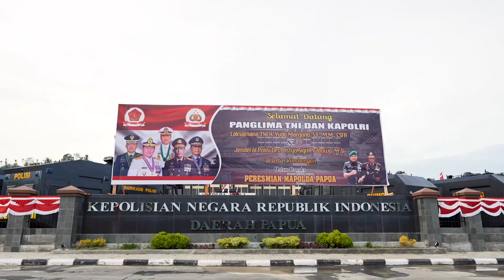Panglima TNI Meresmikan Mako Polda Papua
(Puspen TNI).  Panglima TNI Laksamana TNI Yudo Margono, S.E., M.M., didampingi Kapolri Jenderal Polisi Drs. Listyo Sigit Prabowo, M.Si., meresmikan Markas Kepolisian Negara Republik Indonesia Daerah (Mapolda) baru di Koya Tengah, Jayapura, Provinsi Papua, Minggu (08/01/2023).

Panglima TNI dalam sambutannya menyampaikan bahwa pembangunan infrastruktur di Papua merupakan sebuah tantangan sekaligus peluang yang harus terus di dorong bersama. Menjadi tantangan karena kondisi geografis dan konektivitas di beberapa wilayah di Papua masih cukup menyulitkan, akan tetapi tidak boleh menyerah karena pembangunan juga merupakan peluang untuk mengejar ketertinggalan dan meningkatkan taraf hidup dan perekonomian di Papua.

“Papua adalah bagian tak terpisahkan dari Indonesia, dan sebagai Panglima TNI saya ingin melihat langsung situasi dan kondisi serta permasalahan yang ada di lapangan,” kata Laksamana TNI Yudo Margono.

Pembangunan Mapolda baru di Papua adalah salah satu dari sekian banyak upaya pemerintah untuk terus membangun Papua. Gedung baru ini diharapkan mampu menimbulkan semangat baru dan kebanggaan, tidak hanya untuk rekan-rekan Polri yang berdinas di Polda Papua, namun juga untuk segenap masyarakat Papua. “Pemerintah terus berupaya dan berkomitmen untuk membangun Papua dan meningkatkan kesejahteraan masyarakat di Papua,” ujar Panglima TNI.

Selanjutnya Panglima TNI mengatakan bahwa TNI sebagai garda terdepan dan benteng terakhir NKRI akan siap melaksanakan tugas pokok sesuai dengan Undang-Undang yang berlaku. “TNI akan membantu tugas pemerintah di daerah dan membantu Polri dalam rangka tugas keamanan dan ketertiban masyarakat melalui operasi militer selain perang,” tegasnya.

Menurut Laksamana TNI Yudo Margono, pembangunan di Papua tidak bisa dilaksanakan hanya oleh satu instansi saja, diperlukan sinergi dan kerja sama dari seluruh stake holders terkait guna menyamakan persepsi dan menyatukan langkah. “Pada kesempatan ini saya ingin menyampaikan komitmen TNI bahwa kami siap membantu Pemerintah Daerah dan Polri untuk memajukan Papua,” jelasnya.

“Papua memiliki semua hal yang dibutuhkan untuk menjadi daerah yang maju dengan syarat kita semua sebagai putra bangsa harus bersatu padu, untuk meningkatkan kualitas SDM,  memastikan kedamaian dan stabilitas untuk pembangunan, serta mensejahterakan masyarakat. Mari kita bersinergi untuk negeri,” pungkas Panglima TNI.